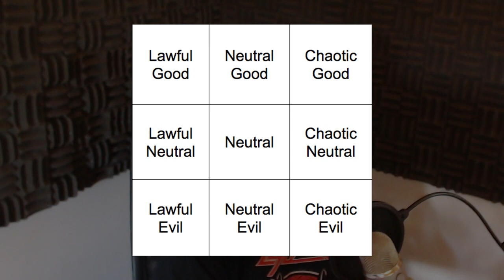What is wrong with Dungeons and Dragons' morality? - Weekend Update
A lot has been said about the moral alignments of Dungeons and Dragons, and a lot of good arguments for and against have been made. This is just my particular beef with it, so different opinions (and beefs) are welcome, for sure! :)